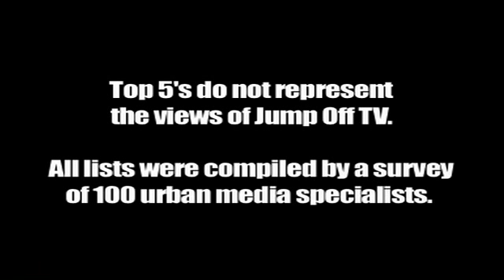Top 5 Video Bloggers of 2008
Video on the internet has exploded and many people are utilizing the medium to directly reach the hearts and minds of the people.  Here are the top 5 video bloggers of 2008:

#5 Soulja Boy
#4 Jermaine Dupri
#3 Diddy TV
#2 Joe Budden TV
#1 Jay Smooths Illdoctrine.com

Hosted by Wahidah Fowler. These do not represent the views of Jump Off TV. The list was compiled from a survey of 100 urban media specialists.